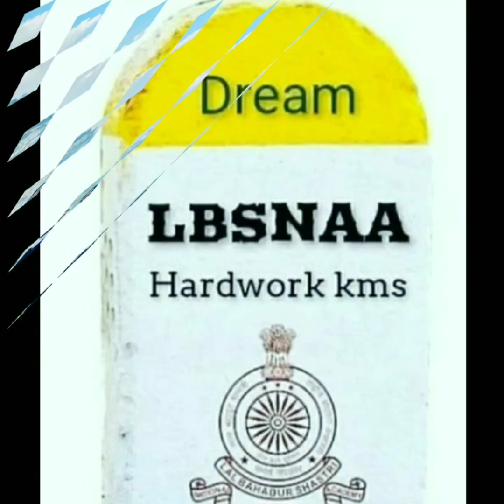Hamaari adhuri kahani | UPSC letest motivational songs | IAS motivational songs | IAS PASSANGER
IAS PASSENGER

my boya mic M1
my reels stand light
my tripods
my laptop💻
my green screen
PAPER PLANE DESIGN Motivational Quote Poster for Wall
my favourite books
M Lakshmikant
Polity ncert Mahesh Kumar barnwal
Geography ncert Mahesh Kumar barnwal
history ncert Mahesh Kumar barnwal
ncert Mahesh Kumar barnwal complete books